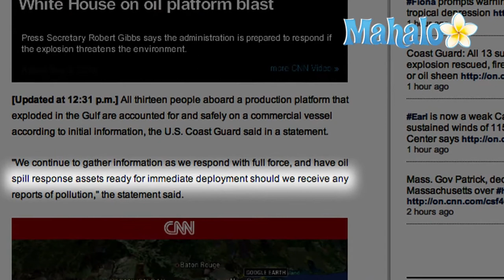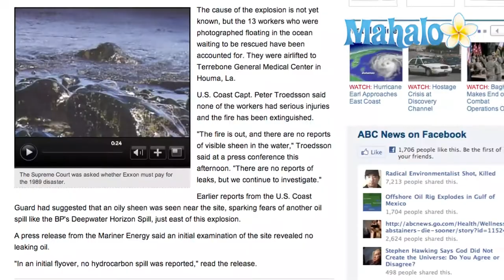Vermillion Bay Offshore Oil Rig Explosion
It has happened again: another offshore oil rig has exploded in the Gulf of Mexico.  Reports say the Vermillion Bay oil and gas platform exploded and burst into flames on the morning of September 2, 2010.  The Associated Press says the platform which is located about 100 miles off the coast of Louisiana, is owned by Mariner Energy of Houston, Texas.  CBS News reports that all 13 people on board the platform at the time of the explosion are accounted for - one person reportedly suffered minor injuries.

CNN quotes the U.S. coast guard as saying that they are responding with "full force" and have "have oil spill response assets ready for immediate deployment should we receive any reports of pollution."  The Coast Guard said the rig platfom was "fixed" in about 340 feet of water.  At the time of the blast, the rig was reportedly not in production.  ABC News quotes Coast Guard officials as saying the platform "does not have a standard blow-out preventer," which could seal off the well. On the afternoon of September 2, CNBC quoted Mariner Energy spokesman Patrick Cassidy as saying that "there does not appear to be any oil leaking." ABC News, however, quoted a Coast Guard spokesman as saying a "slight oil sheen" measuring "one nautical mile by 100 feet" was visible in the area.

In his daily briefing on the morning of the Vermillion explosion, White House spokesman Robert Gibbs said the federal government has "response assets ready for deployment, should we receive reports of pollution in the water."

The Vermillion platform is located about 200 miles west of the site of the BP Deepwater Horizon disaster.  In April of 2010, a BP-leased drilling rig exploded, killing 11 people and spilling millions of gallons of oil into the Gulf of Mexico.